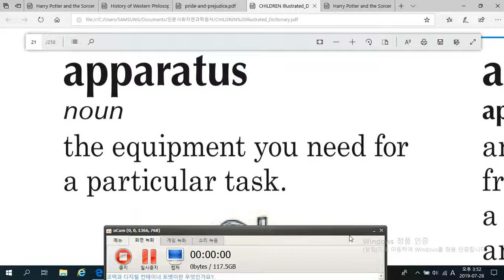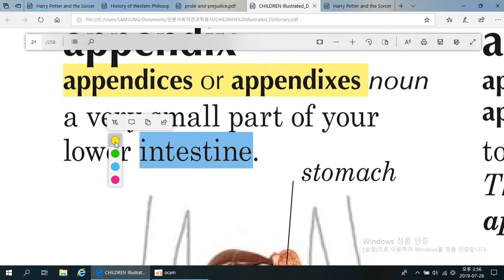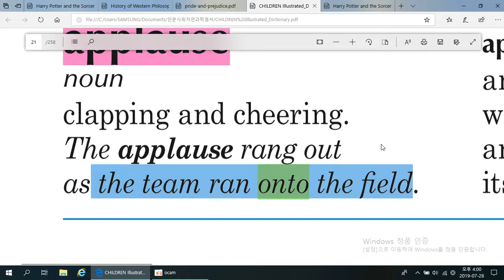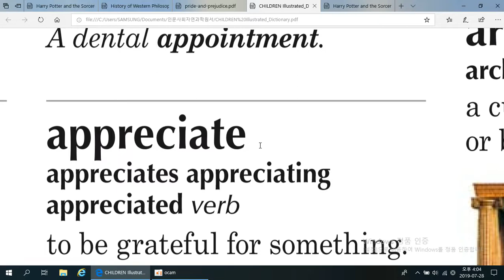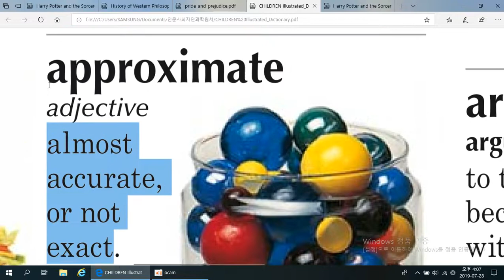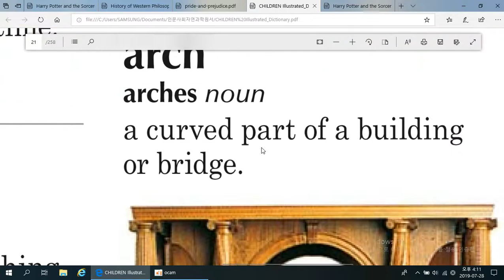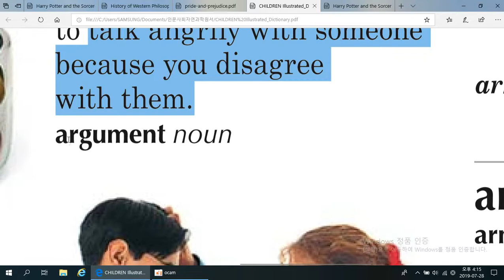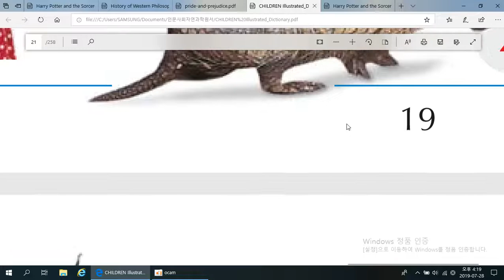E-E -Dictionary 7 : 기초기본단어로 영영사전(보는법) 영어원서 통달하기: 영어를 국어처럼!